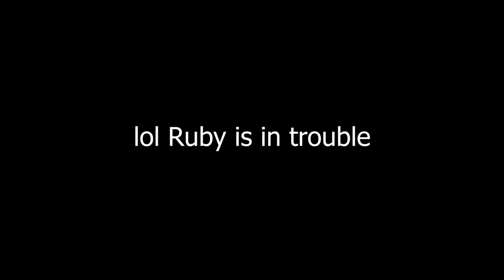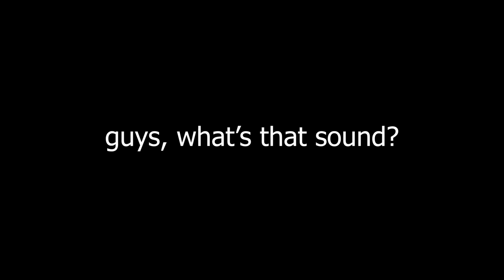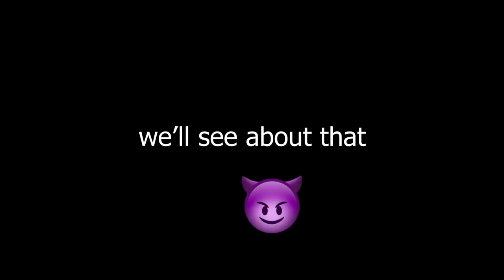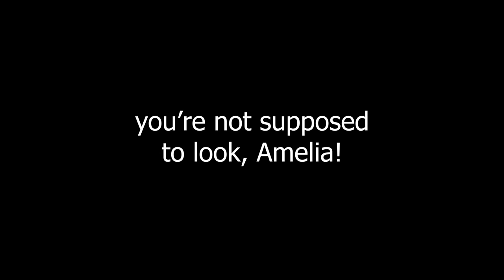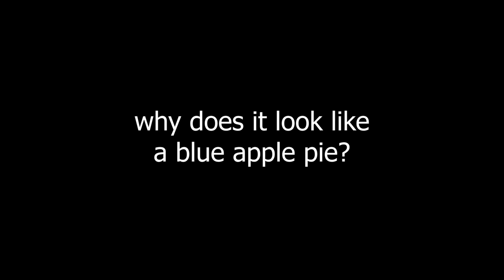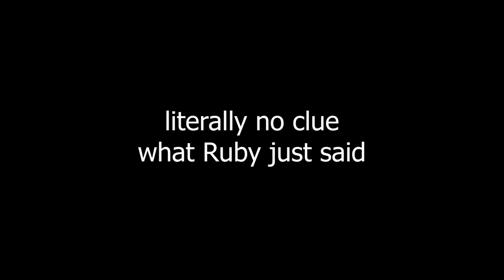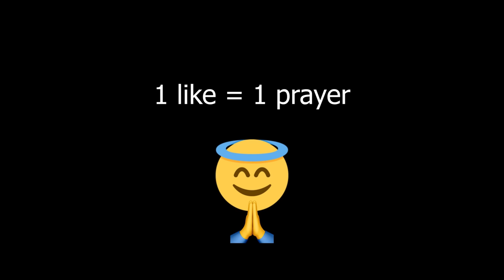PAUSE PANCAKE ART CHALLENGE!!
Best Pause Pancake Art Challenge in real life. We try to make the best pancake art but while getting paused throughout the rounds. Ruby Rube or Amelia Watch this next

★☆★ FAN MAIL: ★☆★
Ruby Rube
BEDFORD
MK41 5BE
UK